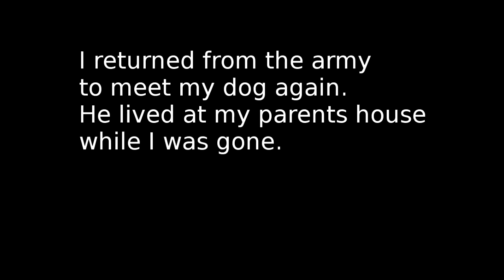Meeting my dog after serving in the army.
This is a clip of my first meeting with my dog after I returned from the army.